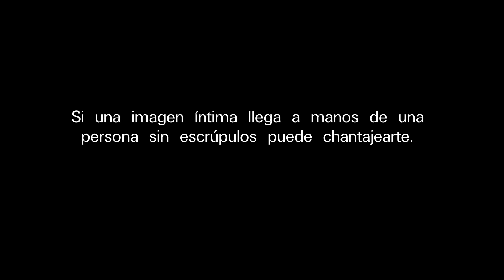3/3 - Prevención de la sextorsión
La Oficina de las Naciones Unidas contra la Droga y el Delito (UNODC), la Fundación Azteca de Guatemala y PantallasAmigas suman esfuerzos para realizar la campaña “Internet en tiempos de confinamiento”. Consiste en tres vídeos animados que tienen como función informar y prevenir a personas adultas, jóvenes y menores sobre los riesgos de compartir imágenes íntimas través de Internet dado que otras personas las pueden usar para realizar chantaje, con sus correspondientes consecuencias negativas.

PantallasAmigas es una iniciativa que tiene como misión la promoción del uso seguro y saludable de las nuevas tecnologías y el fomento de la ciudadanía digital responsable en la infancia y la adolescencia.

Si deseas conocer más sobre PantallasAmigas puedes hacerlo en nuestra web